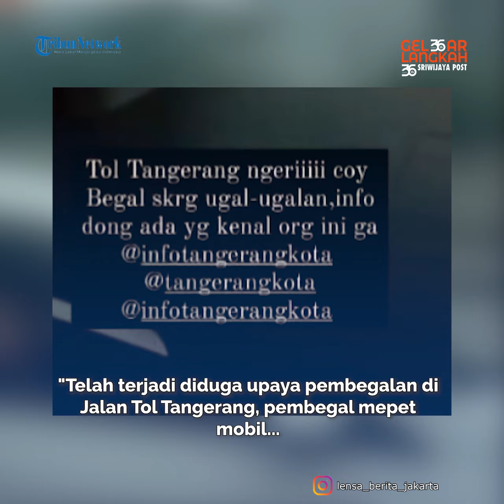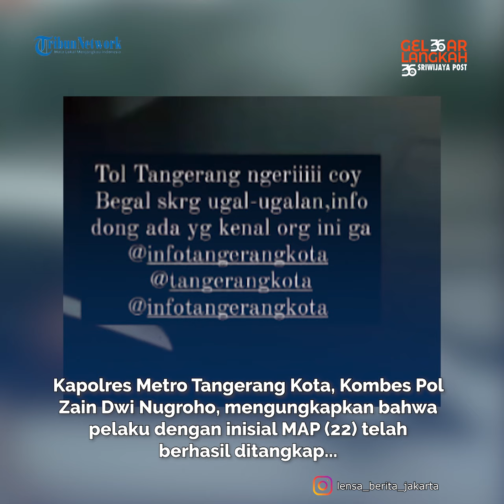Nasib Pengemudi Brio Dikira Begal, Ugal-ugalan Acungkan Senjata Tajam ke Pengendara di Tol Tangerang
Aksi pengemudi Brio putih yang acungkkan sajam ke pengendara lain itu terjadi di ruas jalan tol Tangerang.

Momen saat pengemudi Brio acungkkan sajam itu direkam oleh pengendara lainnya, dan kini rekaman itu beredar luas di media sosil, salah satunya Instagram @lensa_berita_jakarta.
Lihat informasi terkini bersama kami, di:

Palembang.tribunnews.com